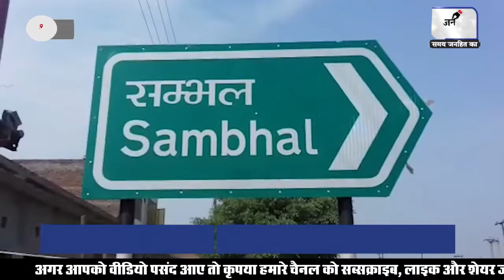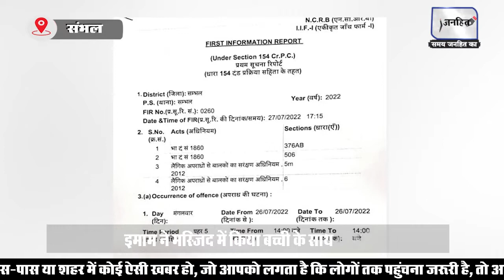SAMBHAL : मस्जिद में बच्ची के साथ दुष्कर्म ! || JANHITTIMES